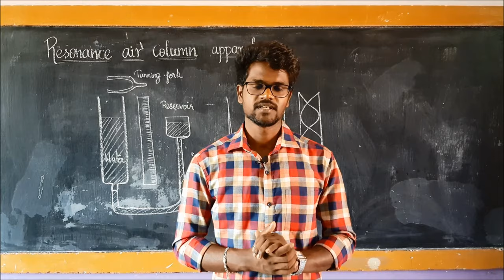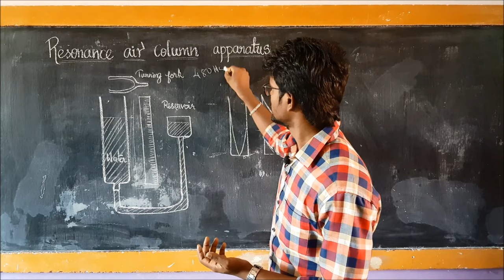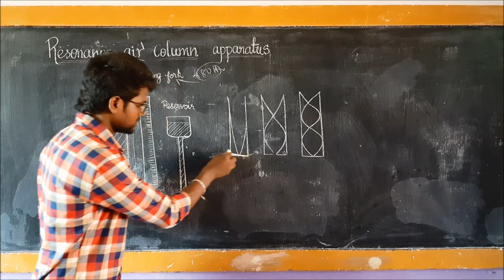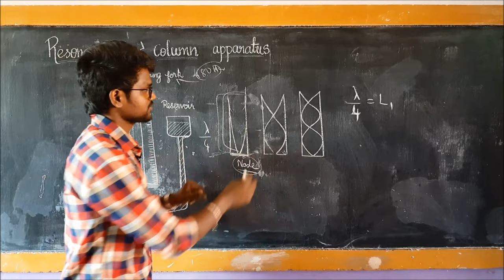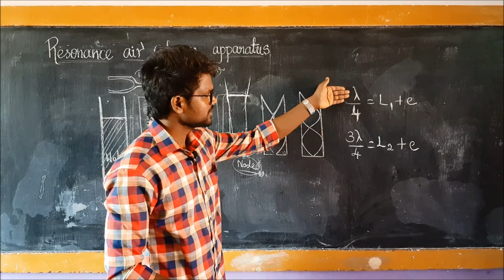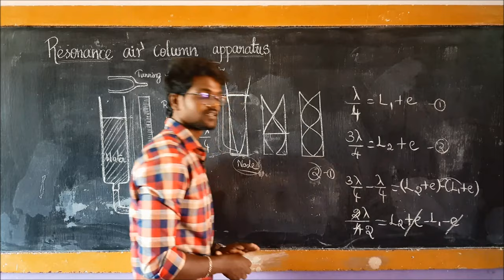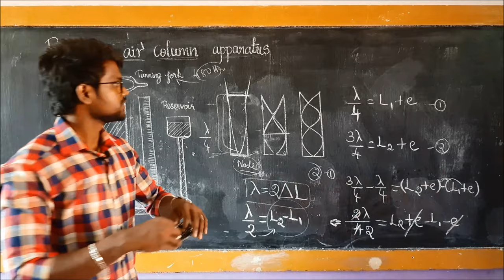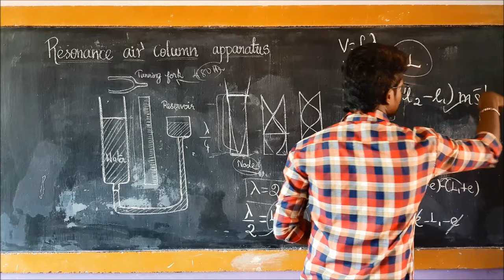Resonance| Air| Column| Physics 11| Tamil| MurugaMP